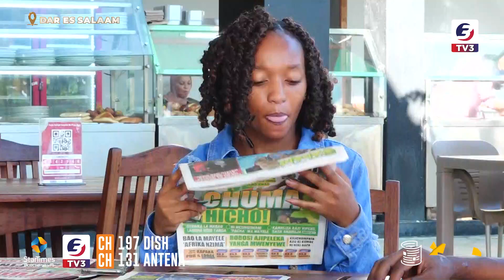HIZI HAPA SABABU ZA HAALAND KUMALIZA MSIMU KIBABE KWENYE LIGI KUU YA ENGLAND ANAISAKA BALLON DOR